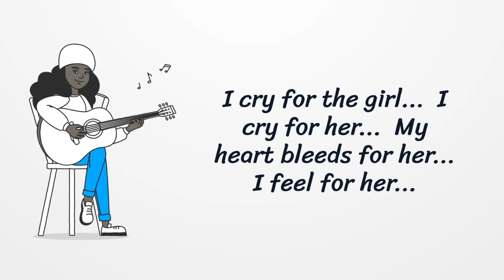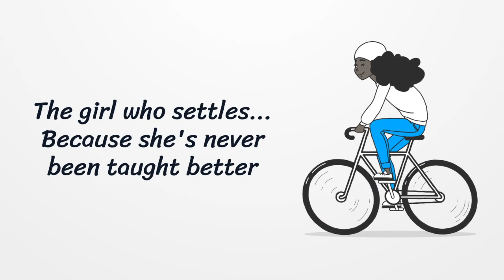I Cry For Her | A Poem & A Prayer | For all mothers & daughters who struggle